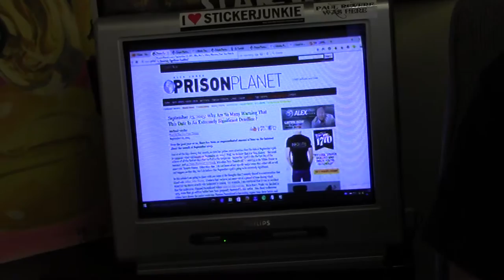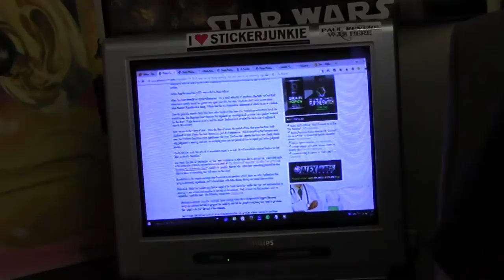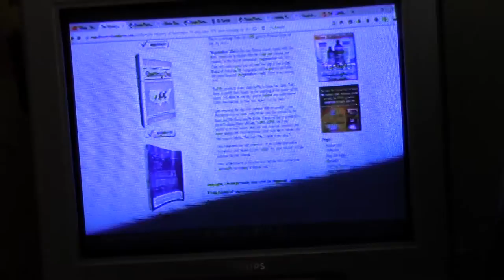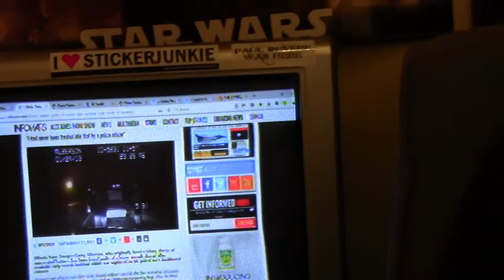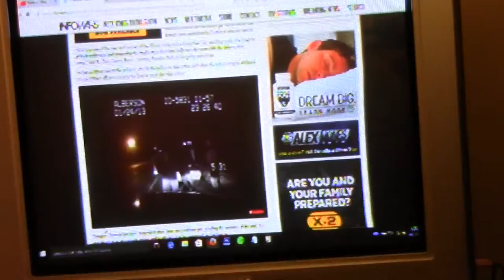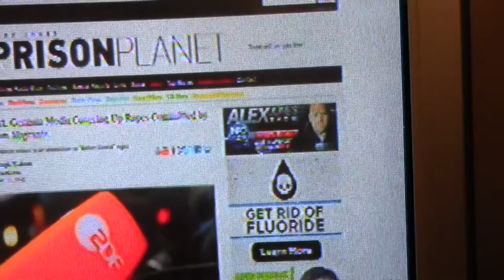1/2 CORRECT VIEWS 9/23/15 THE EVIL SHOW: Sept '15,Blessing/Christ Ban, Stripped/Raped,NukeWar,Assad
'Tis Sam Di Gangi of The Media Speaks (dot com) with a show of EVIL. IS September going to be the beginning of the end? Will we open black holes, let demons in, or be judged by God? Some scoff and scoffing is a right. so scoff. Scoffers still want news and this show has it.
      Some believe and that is encouraged. What THIS show covers is WHY would be judged if, in fact, it is coming here on September 23rd. We have;
Just what ARE people saying regarding this date and this September 2015?;
Students THANKFULLY revolt against being banned from saying, "God bless you.";
Our law enforcement is conducting roadside searches that are in many cases tantamount to rape.  Not only is our GOD GIVEN 4th Amendment being hurt but so our bodies and sense of dignity;
Speaking of rape. German media is now HIDING and covering up rape as not to offend Muslims;
Ozzy Osbourne referred to nuclear war as "The Ultimate Sin" and here we cover why he said it. What shows the power of the elites to kill the average man more than this? Covered here is how the US is placing nuclear weapons in Germany - the rape cover up savages who also destroyed Greece while MAKING MONEY DOING IT - to use against potentially Russia. INSANITY!;
Atheists FORCE Jesus Christ out of public schools. This is important EVEN if you are NOT Christian and I explain why I detail;
.the Dumbdee of the Day for Obama - again - for funding our enemies to defeat Assad who while vile, is NOT as vile as those we fund to defeat him!
Sam